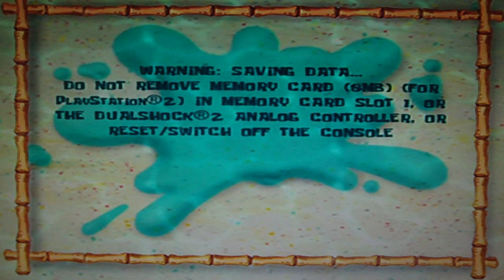SpongeBob Squarepants Battle For Bikini Bottom - Walkthrough Part 43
Spongebob Squarepants Battle For Bikini Bottom Walkthrough With live commentary